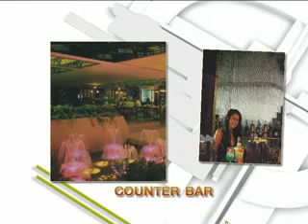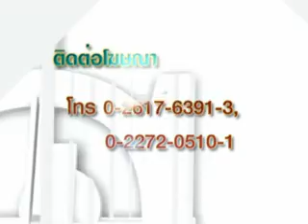Highstarchannel Goolife อาจารย์นิรันดร์ ไกรฤกษ์ 2/4 ทาง TGN ออกอากาศวันที่ 29 มี.ค. 57